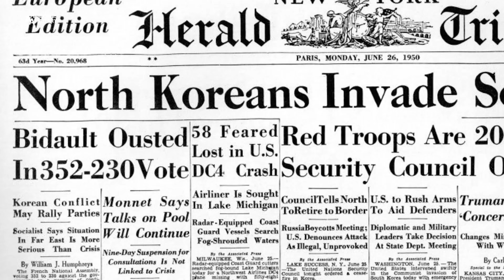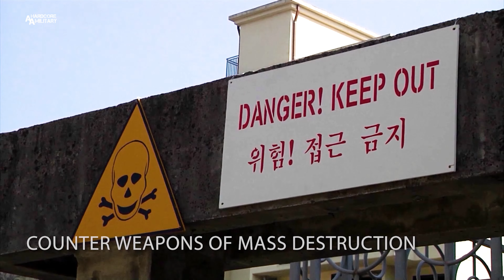8th Army NEVER Left Korea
SOUTH KOREA
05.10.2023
8TH Army Command Courtesy Video
An official video depicting the various missions and units of the Eighth Army in South Korea. Eighth Army is the U.S. Army's only field army and has been on the Korean peninsula since the Korean War. On duty in the Pacific since 1944, Eighth Army's enduring presence has long signaled U.S. resolve to support our regional allies and deterrence to potential adversaries. An assignment to Eighth Army is an assignment of purpose.